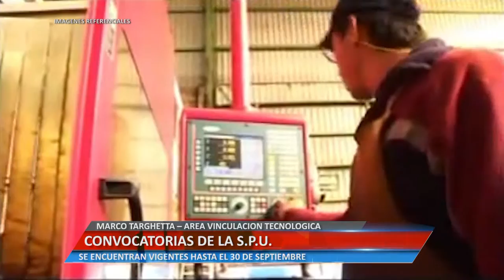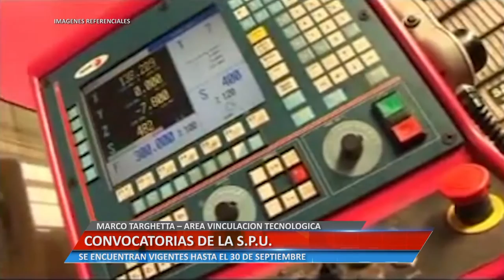Universidad Informa - Convocatorias de la SPU - Marco Targhetta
El integrante del Área Vinculación Tecnológica, señaló que se encuentran vigentes dichas convocatorias hasta el día 30 de Septiembre.

Facebook.com/uniriotv
Twitter.com/uniriotv
Instagram.com/uniriotv
Web - uniriotv.unrc.edu.ar
o envianos un email a
UniRio TV
Universidad Nacional de Río Cuarto
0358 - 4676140